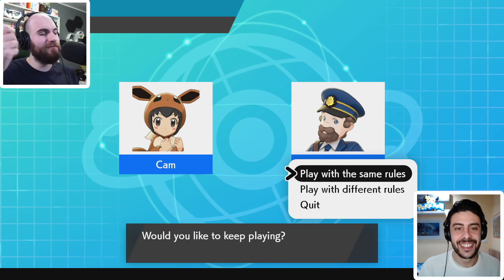Pokémon EEVEELUTIONS vs LEGGENDARI - Pro Player sfida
Ciao a tutti carichissimi!

In questo nuovo video, ho deciso di sfidare Poketonx in una lotta veramente divertente ed alquanto particolare, io con il mio Team di Pokémon Eeveelutions proverò a sconfiggere Tonx con il suo Team di Pokémon Leggendari.

Chi avrà la meglio?

Ovviamente vi invito a lasciare un Follow, a commentare con tutte le vostre opinioni a riguardo, e a mettere "Mi Piace" a questo video per sostenere al meglio questo bel progetto!

Grazie a tutti e ci vediamo al prossimo video!

Music Credits 2: Original OST - The Pokémon Company International & Game Freak & ILCA